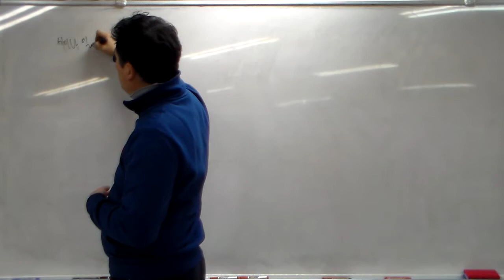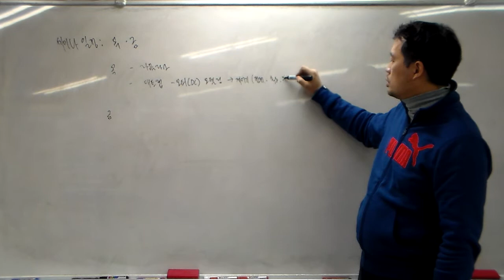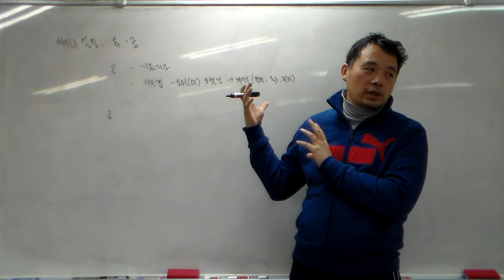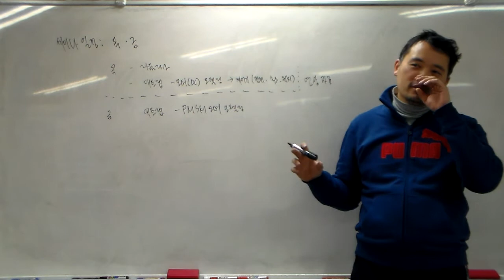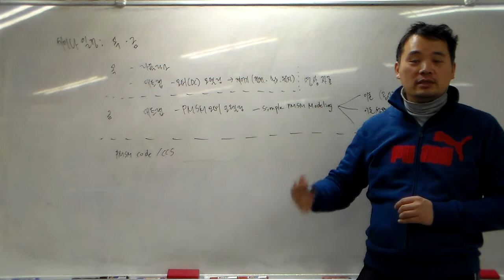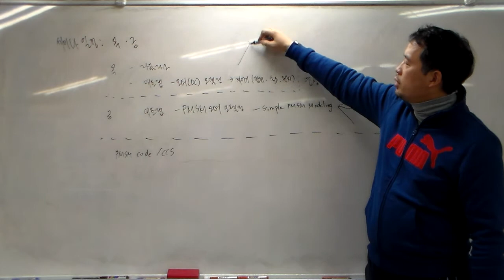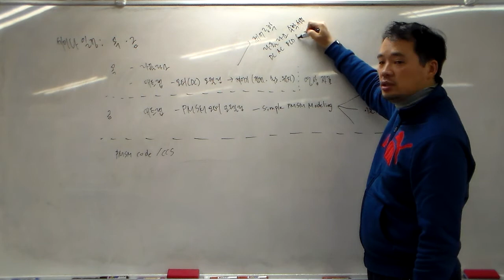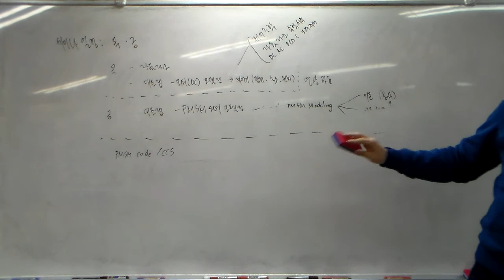HDV 0056 20131227 세미나일정